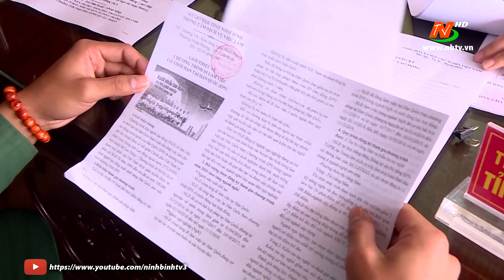Hoa Lư đón nhận, tư vấn giới thiệu việc làm cho quân nhân xuất ngũ